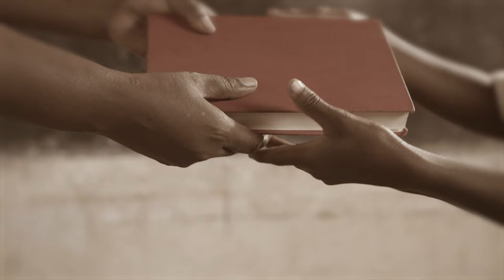Meet Teacher Jessica | Save the Children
Jessica's life was changed thanks to the kind gesture of a caring teacher. Jessica - like many children in Uganda and around the world - needs caring people to invest in her future. With your help, her future looks bright! For 100 years, Save the Children has been the outspoken champion for children, ensuring their voices are heard and their issues are top priority. Find out how one small act from you creates a ripple of change – that spreads to children, families and communities like Jessica's. Changing a life lasts a lifetime.